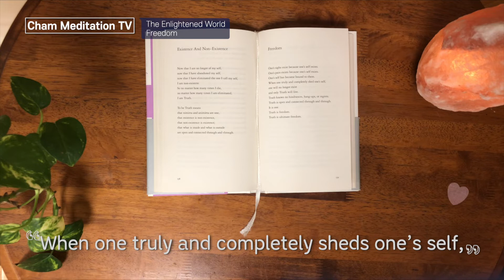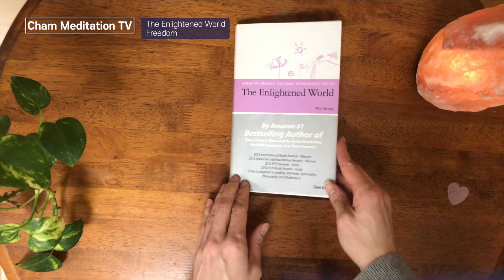‘Freedom’ From World Beyond World By Teacher Woo Myung